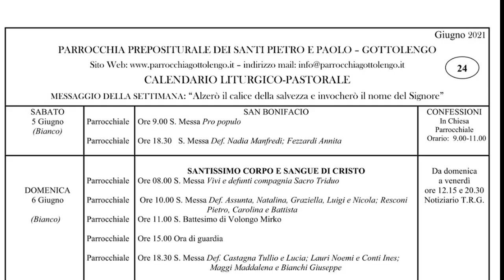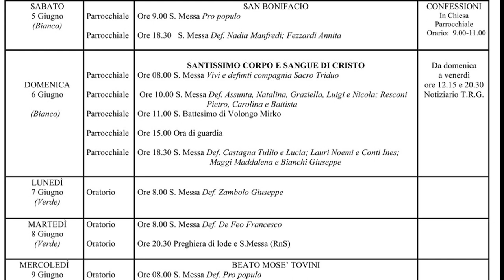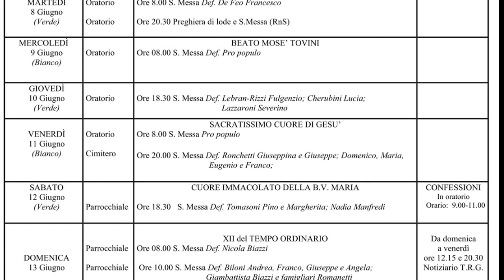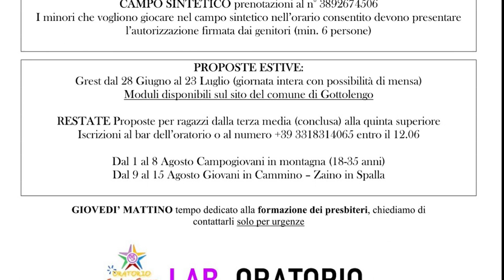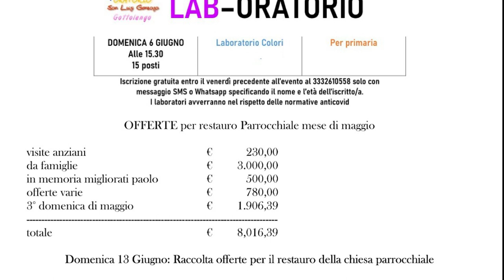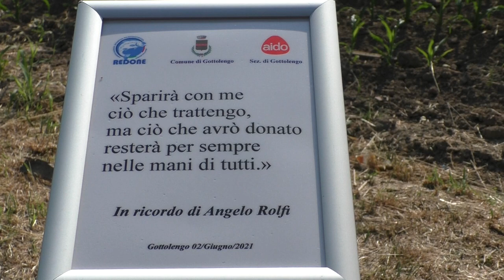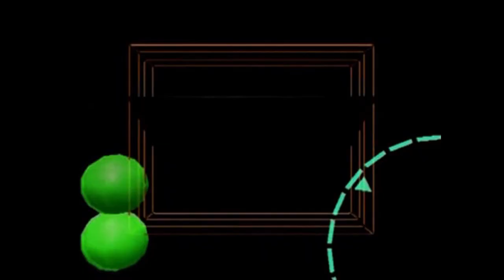TG DEL 06 GIUGNO 2021